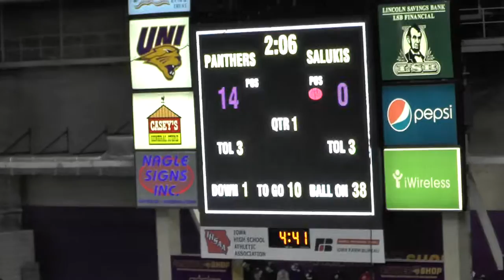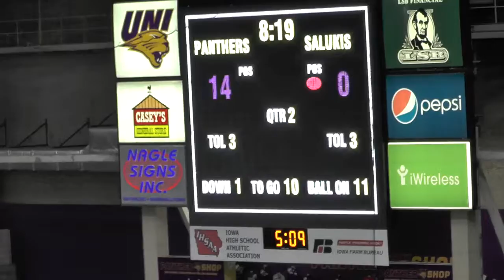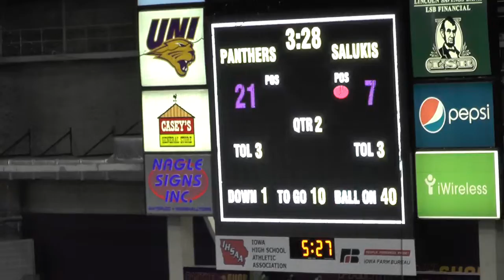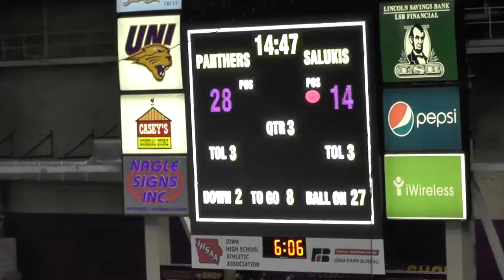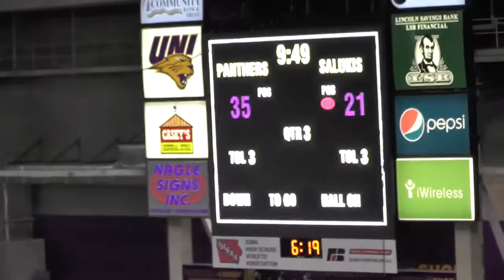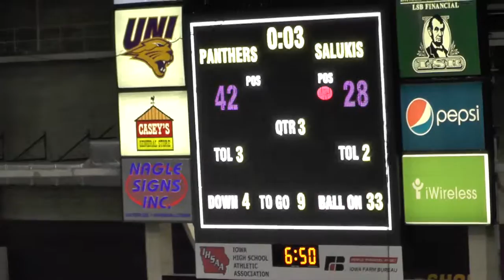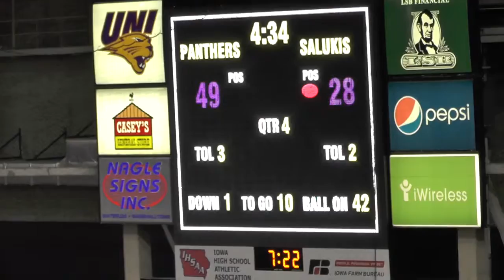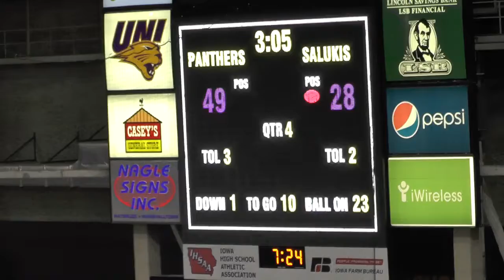11 UNI vs SOUTHERN ILLINOIS 11 21 15 Offense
Join the Members Only NUC Sports Digital Network today and enjoy your all-access pass to the NUC Sports High School and NCAA Recruiting Network to the NUC NFL Draft Bible Insiders Network.